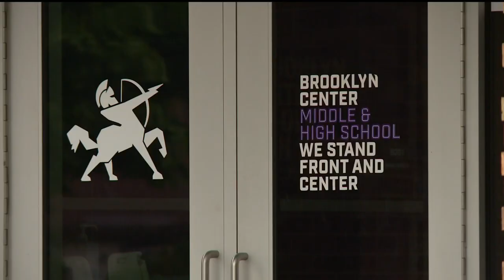Nearly 20% of Brooklyn Center grads receive full tuition scholarships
The money will help reduce educational expenses for many of the school's 81 graduates, and for 15 students, it means they won't spend a dime on tuition.